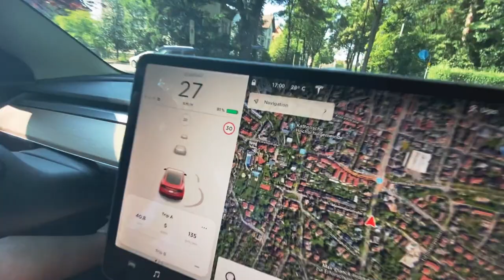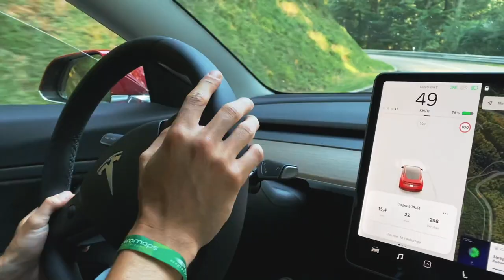On vise le podium de l'ECO GP en TESLA MODEL 3 Grande Autonomie !!!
On vous embarque avec nous pour la première manche de l'ECO GP 2020 en allemagne au volant de la Tesla Model 3 Grande Autonomie. Ce challenge d'Eco Conduite sur route ouverte est une grande première pour nous mais coachés par des champions de la catégorie on vise tout simplement le podium !